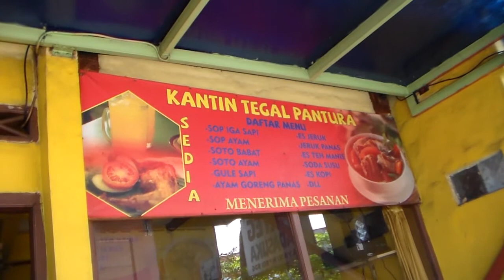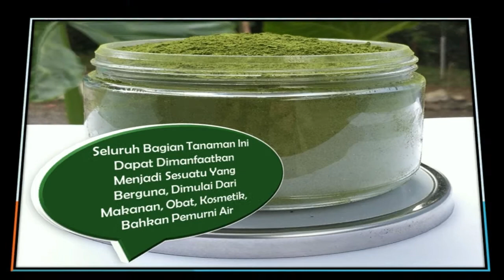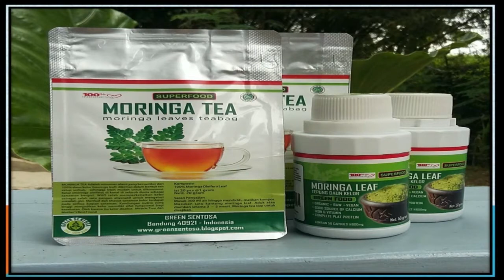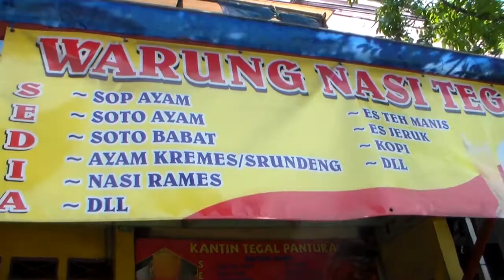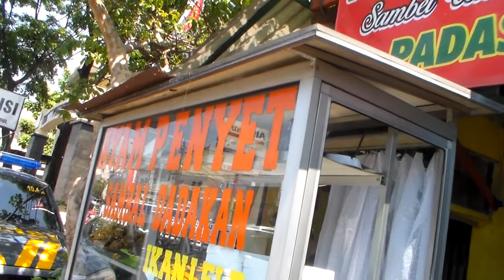Street Food Bandung || Warteg Padasuka || Samping Polsek Cibeunying Kidul Kota Bandung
Alamat warteg ini percis di samping kantor Polsek Cibeunying Kidul; berhadap langsung dengan kantor bank Muamalat cabang cicaheum.

Buka setiap hari mulai jam 07.00 sd 20.00 WIB.
Menu tersedia lengkap khas menu warteg. Tempat bersih, pelayanan kekeluargaan, harga ekonomis.
Selain menu warteg tersedia juga ayam penyet plus sambal dadakan. Harga Paket mulai Rp. 17.000;

Green Food & Moringa Tea

Makanan dan minuman Alami Yang Bersumber dari 100% Daun Kelor.
Kelor di kenal sebagai Miracle Tree dan SuperFood abad 21 karena makanan ini manfaatnya yang sangat luar biasa bagi kesehatan.